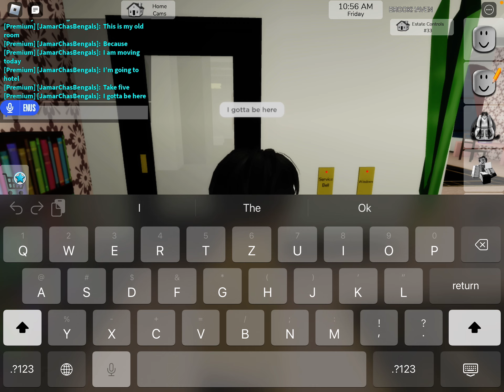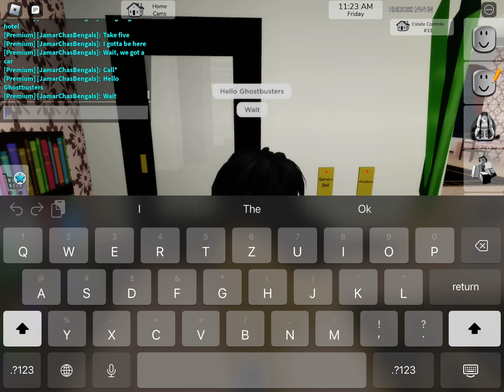Ghostbusters season4:mall hunting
Guys I’m sorry I was not making Ghostbusters or my video. I’m really busy at yesterday yesterday I go to school.